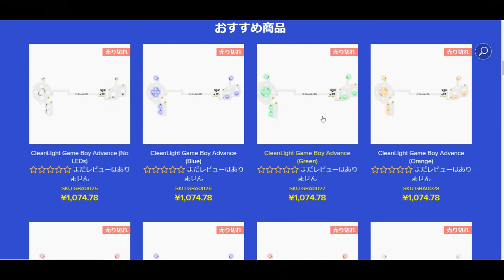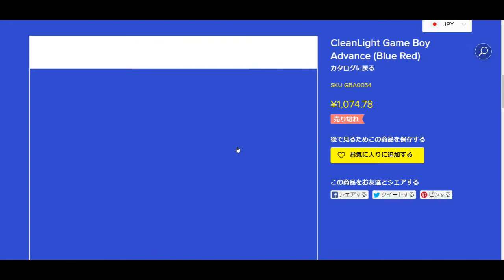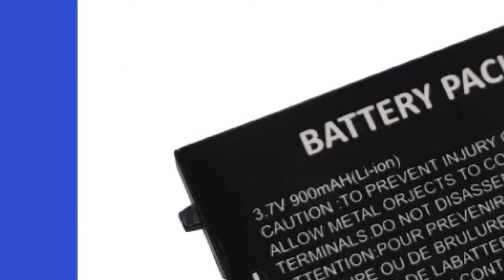GBAボタンをLEDで光らせる！AGB FleX Led！簡単ハンダ付けで誰でも出来る！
Game Boy AdvanceのボタンをチップLEDが配置されたフレックス配線をハンダ付けするだけで簡単に光らせることができます。ハンダ付け時に常時点灯とボタンを押したときのみ点灯を選択できます。また有料でLEDのカラーを変更することもできるようです。

Amazon「AGB FleX Led」　商品リンク

アドバンスのボタンやラバー部品のクリアパーツを購入してから作業します。
クリアパーツは商品に含まれていないので各自購入する必要あり。
下記のショップで販売しています。

何かアドバイスや意見、ご質問などありましたら何でもコメントください。(o^―^o)ﾆｺ